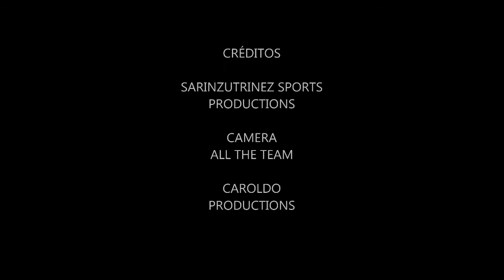Sports Show - CDF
ESL students create a TV show for their last project.